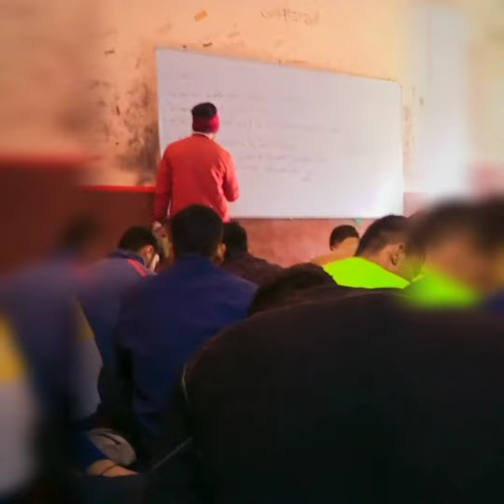live for today...plan for tomorrow...party tonight💥🕺🏻